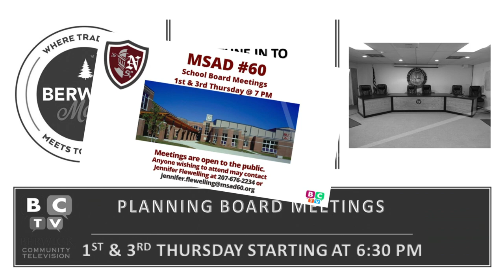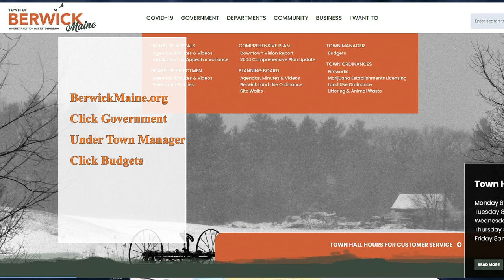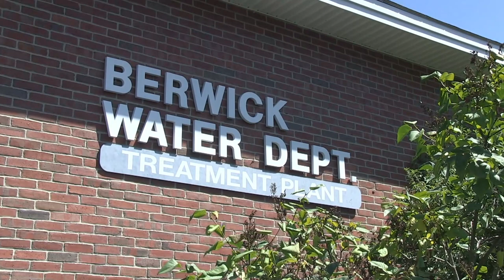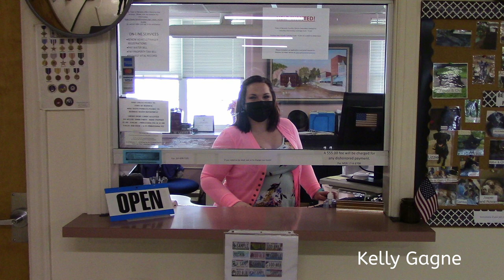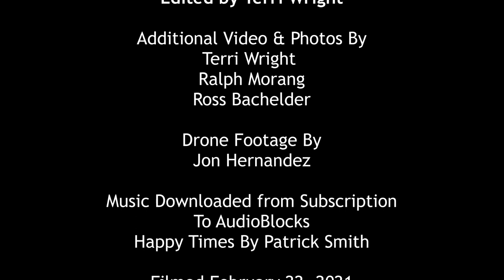Updates From The Town Manager February 22, 2021